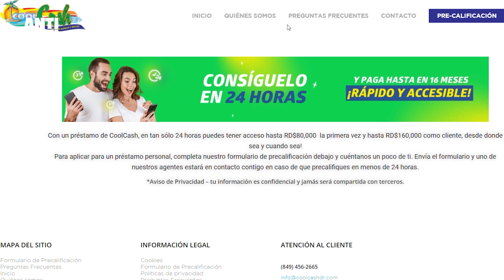¿A Qué Viene Blinken A Haití Y República Dominicana? | Antinoti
Anthony Blinken, el Secretario de Estado del gobierno de los Estados Unidos, está visitando Haití y la República Dominicana en una visita oficial. Eso, a los dominicanos nos pone chivos ya que, en los últimos meses han aumentado las presiones para que nuestro país acoja a los haitianos como refugiados. ¿A qué viene Blinken a Haití y República Dominicana?